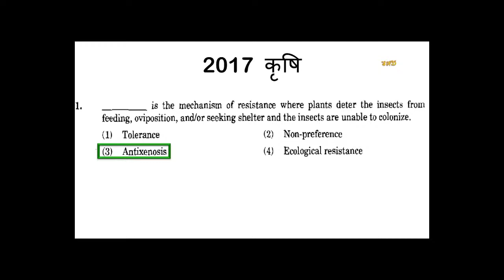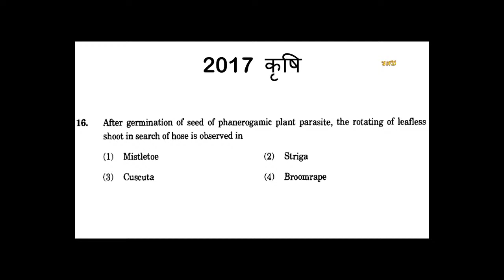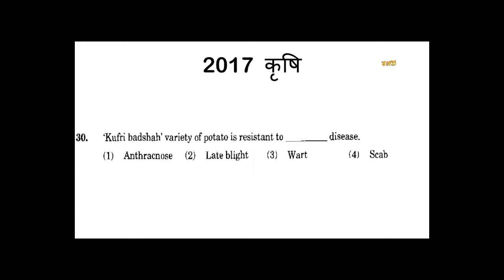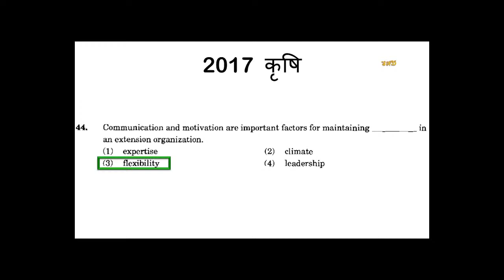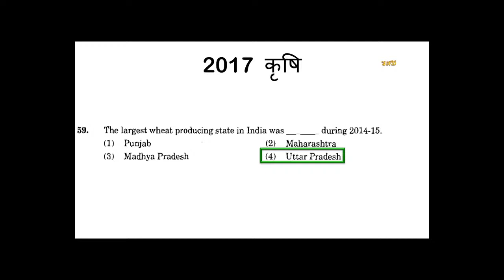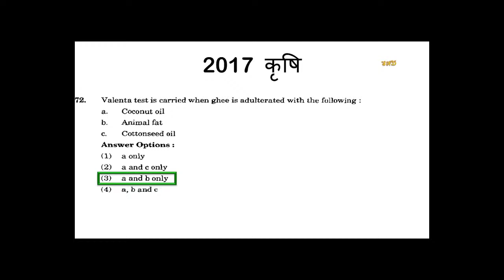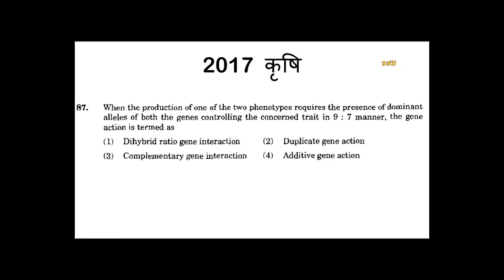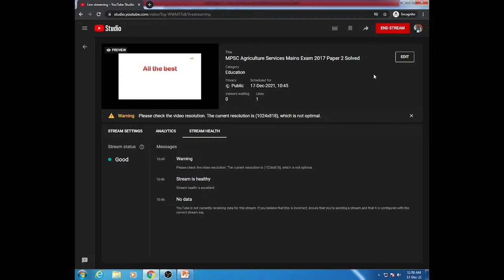MPSC Agriculture Services Mains Exam 2017 Paper 2 Solved